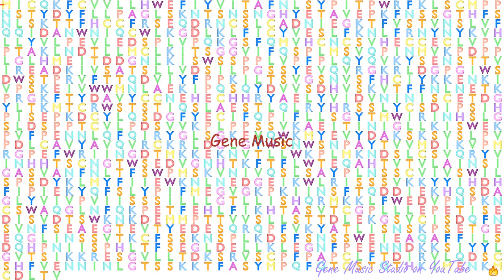Gene Music using Protein Sequence of LEPR "LEPTIN RECEPTOR"